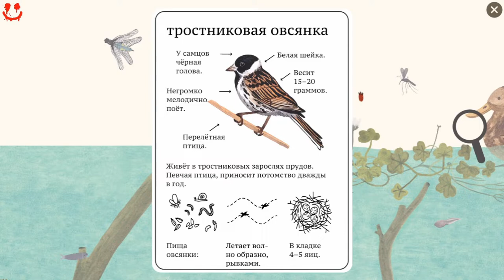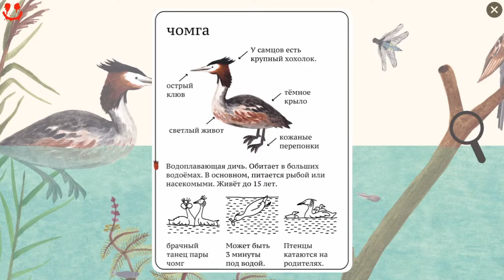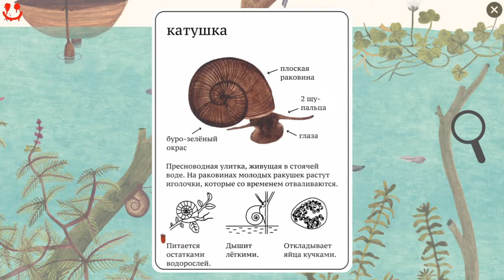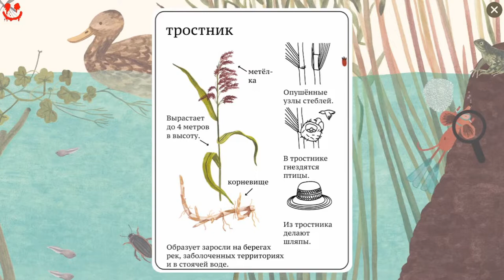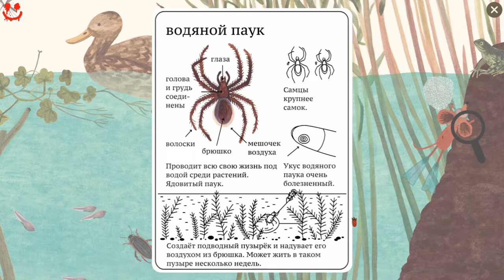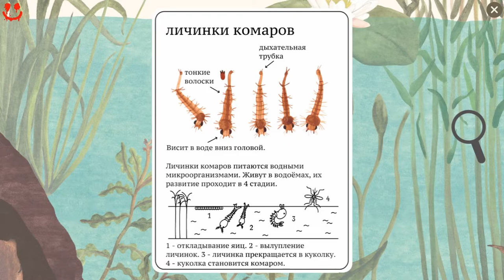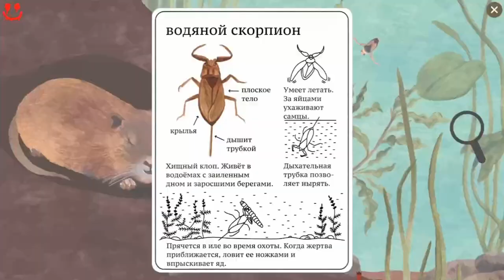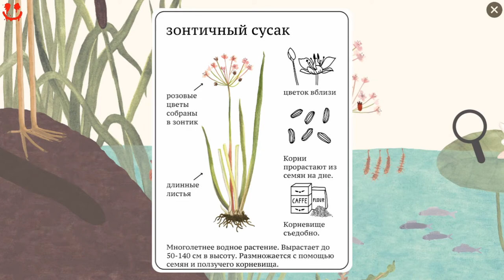Мышкина Энциклопедия 3 - Пруд - Прохождение - Little Mouse's Encyclopedi 2019. (бЕз КоМмЕнТоВ =)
Мышкина Энциклопедия подойдет в первую очередь юным геймерам. Это семейная и образовательная игра. Проект можно отнести к адвенчурам и виртуальным энциклопедиям. У тайтла двухмерная рисованная графика, напоминающая оживший детский мультфильм.

Суть геймплея заключается в том, чтобы бродить по местности и взаимодействовать с окружениям. В Little Mouse's Encyclopedia надо управлять мышонком и читать описания. В игре нет врагов или препятствий. Герой просто ходит или плавает по локациям и знакомится с окружающим миром. Он состоит из 4 зон. Протагонист побывает в норке под землей, покупается в пруду, прогуляется по лесу и заглянет в сад. Управление осуществляется с помощью стрелок на клавиатуре или мыши.

Когда персонаж оказывается возле точки интереса, появляется иконка с маленькой лупой. Если на неё нажать, то на экране всплывет карточка. На ней изображен реалистичный рисунок конкретного существа или растения. А под ним находится текстовая информация о животных, насекомых, овощах или фруктах. Она кратко рассказывает о самом объекте и его главных особенностях, а также о рационе и месте обитания. К примеру, если игрок клацнет на бабочку, то узнает, что перед ним капустница, поймет строение её тела, будет знать, что она питается цветочным нектаром. Всего в инди-проекте есть 160 представителей флоры и фауны. Сам тайтл короткий. Он проходится за 2-3 часа.